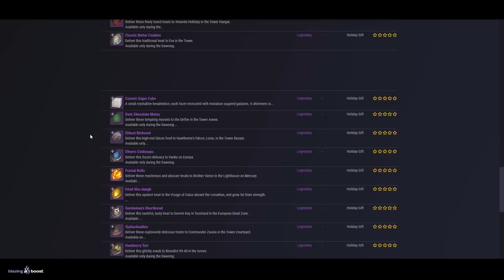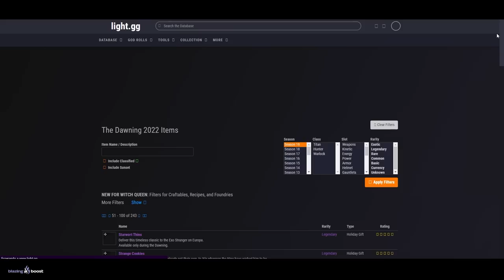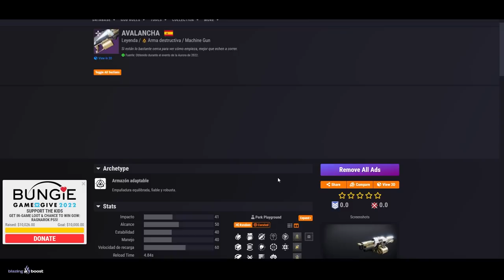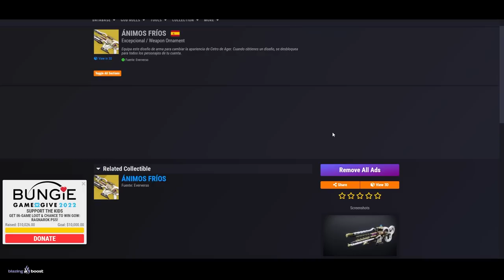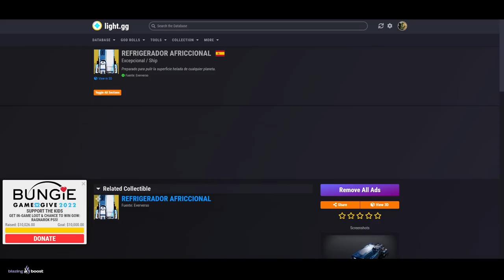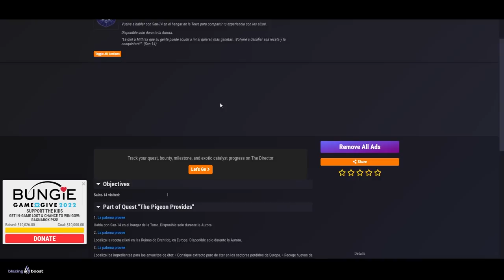AURORA 2022! - 5 NUEVAS ARMAS! EXÓTICOS! AVENTURAS! ARMADURAS Y TODO LO QUE DEBES SABER! | Destiny 2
0:00 Intro
0:42 Aurora 2022 - Todo lo nuevo
7:36 Outro

► ¡Sígueme!
• Accesorios Gaming 10% dto. Código wildgamer

► Comunidad de PS4: TheWildGamers
► Videos que pueden interesarte:
• ESPIRA DE LA VIGÍA: GUÍA JUGANDO SOLO (Fácil y Rápida) Mazmorra Temporada de los Serafines Destiny 2

💠MI PC:
• CPU: AMD Ryzen 7 5800X 3.8 GHz 8-Core Processor
• GPU/ Gráfica: Gigabyte GeForce RTX 3060 12 GB
• PLACA BASE: Asus ROG STRIX B550-F GAMING (WI-FI) ATX AM4
• CPU Cooler: Corsair H100i RGB PLATINUM 75 CFM
• Memoria RAM: Corsair Vengeance RGB Pro 32 GB DDR4-3200 CL16
• ALMACENAMIENTO: Samsung 970 Evo Plus 1 TB M.2-2280 NVME
• TORRE: Corsair iCUE 465X RGB ATX
• FUENTE: Corsair 850 W